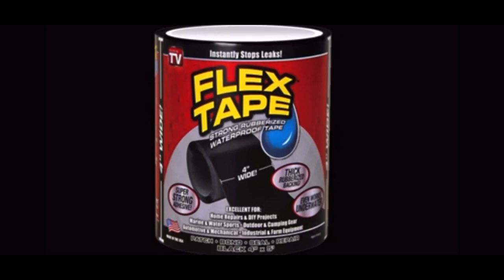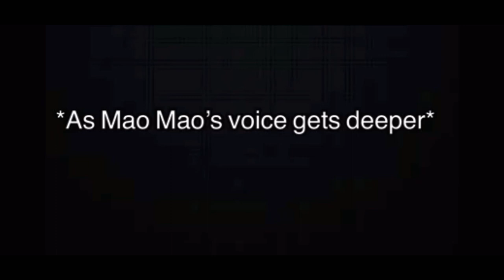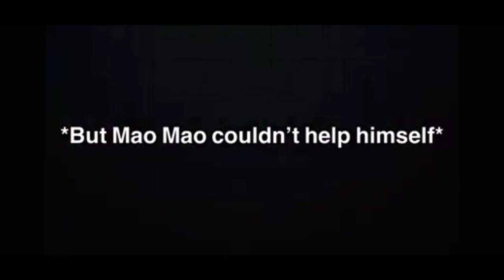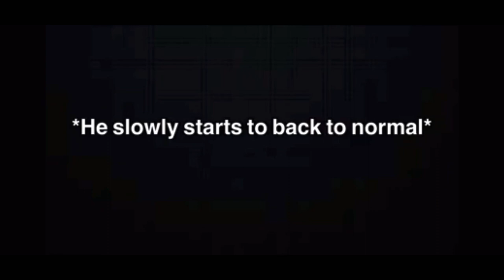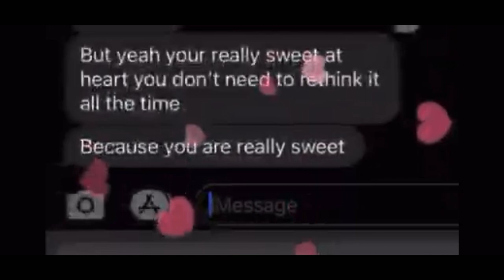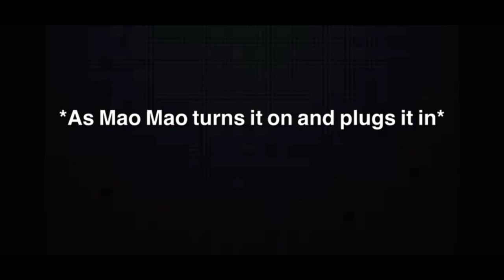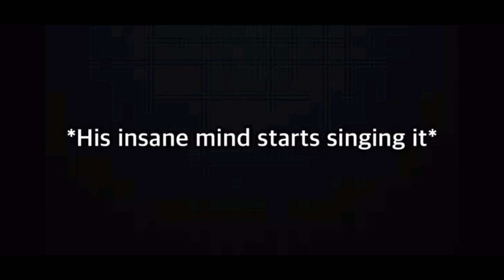Welcome to the 5th premiere everyone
Adding recent videos in premieres as well